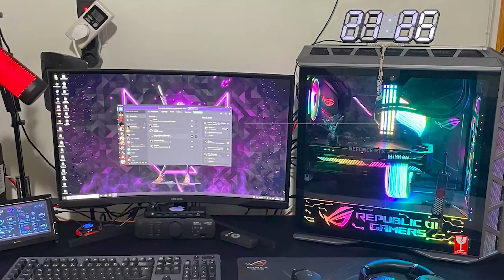reklam NİHAİ TÜKETİCİ / AFŞİN EDREMİTLİ SİSTEM SAVAŞLARI 8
Taner Bey'in değerli yorumlarıyla Sistem Savaşları 8'de sistemim yer aldı.
Kendisine tekrar teşekkür eder, çok emek verip hazırlamış olduğu videodaki kendi sistemime ait kesiti kanalımda yayınlamaktan onur ve gurur duyarım.

İyi Seyirler...